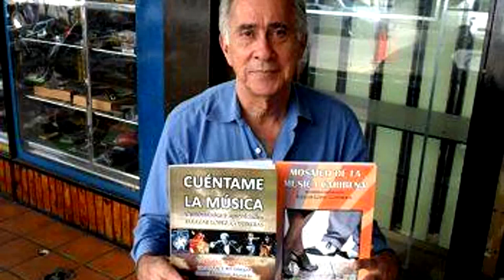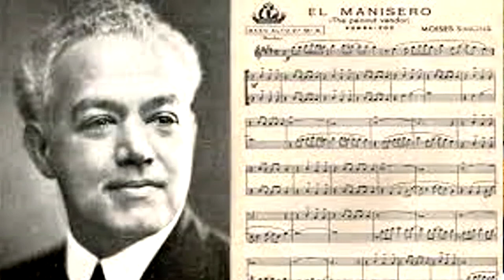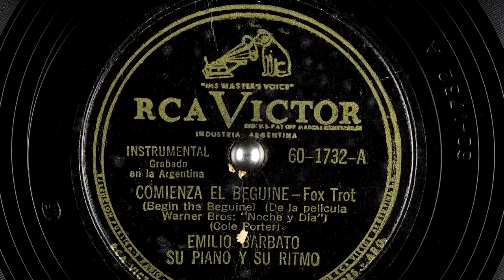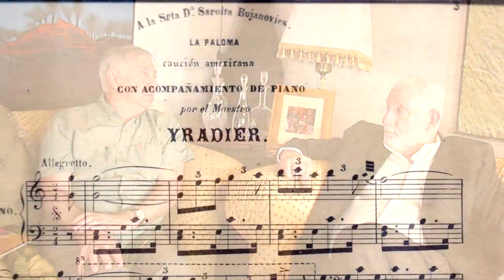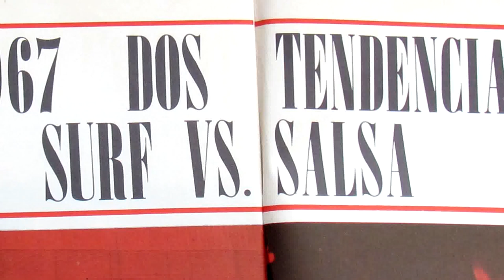Música del Caribe de la mano del Maestro Eleazar López Contreras, el que le puso "Salsa" a la Salsa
Hola, distinguida audiencia...

¿Conoce usted cómo y dónde nació la SALSA y el origen de su nombre?

Hoy tenemos el gusto de tener como invitado de lujo a Eleazar López Contreras, el creador de la palabra “SALSA”, término que promovió activa y exitosamente desde 1963 para describir un estilo de música de avanzada generada en Nueva York.

El Maestro Eleazar López Contreras, nos dará un maravilloso e interesante recorrido por la Música del Caribe, en el que conoceremos sus orígenes, principales intérpretes, influencias, llevándonos a descubrir y entender por qué los latinos “sonamos así” y como ritmos que nacen en ambientes tan humildes nos unen, traspasando fronteras no solo geográficas y sociales; van más allá del idioma, de las razas y nos confirman que la música es un lenguaje universal, que nos une y nos cuenta una historia que se entiende tocando, cantando, bailando, pero sobre todo escuchando.

Eleazar López Contreras es mucho más que el nieto del Presidente que gobernó a Venezuela desde 1935 hasta 1941, famoso por su frase “Calma y cordura”. El Maestro Eleazar es un testigo que nos hace ver una historia, una época, a través de sus palabras, que nos dejan con ganas de conocer más.

También ha sido editor para Latinoamérica de la revista Billboard, Presidente de la Sociedad de Autores y Compositores de Venezuela (SACVEN), Presidente de la Fundación Orquesta Filarmónica de Caracas, Co-fundador del Círculo Musical y Co-Fundador del Instituto Vicente Emilio Sojo, entre muchos proyectos.

Fue Presidente de Onda Nueva C.A., empresa organizadora de tres Festivales Mundiales de Onda Nueva en los que participaron Armando Manzanero, Chuco Avellanet, Mona Bell, Carlos Soto, Luis Aguilé, Mirla Castellanos, entre otros.

Socio fundador de Juan Sebastian Bar en 1973, Amo y Señor de las noches musicales caraqueñas de esos días y escenario obligado de  los mejores artistas.

Además de compositor, escritor y productor artístico, entre sus trabajos más destacados incluye la colección de discos y libros Caracas 400 años (Círculo Musical, 1967), contentiva de su ensayo
30 años de música caraqueña (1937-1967); comentarista de discos en las contrachapas de innumerables Lps y columnista o colaborador de los más importantes publicaciones
venezolanas, incluyendo El Nacional, El Universal, El Mundo y The Daily Journal.

Es autor varios libros, entre ellos Historia de la música popular en Caracas (2006), Estampas musicales de Caracas (2007), Swing con ron /Mosaico de la música caribeña (2008), El Quijote en Caracas (2010), entre otros.

Realmente, nos quedamos cortos y con ganas de seguir disfrutando del Maestro Eleazar López Contreras...

El hombre que le puso “Salsa a la Salsa”.

Esperamos que disfruten este conversatorio tanto como nosotros conocer al maestro Eleazar López Contreras.

Hasta muy pronto...